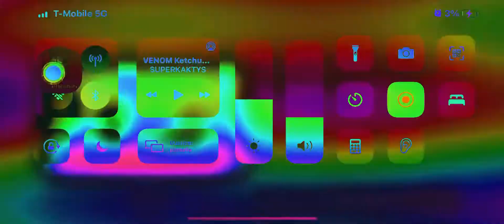Rainbow S W I R L